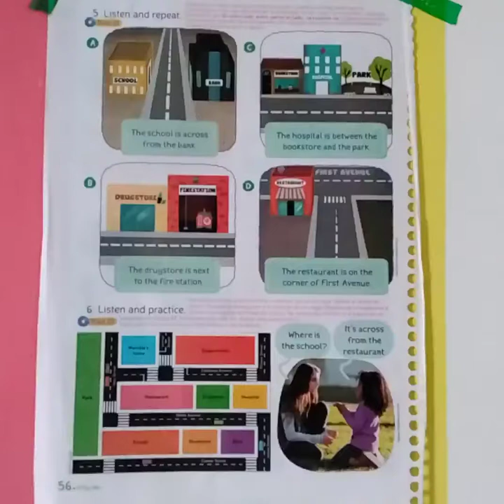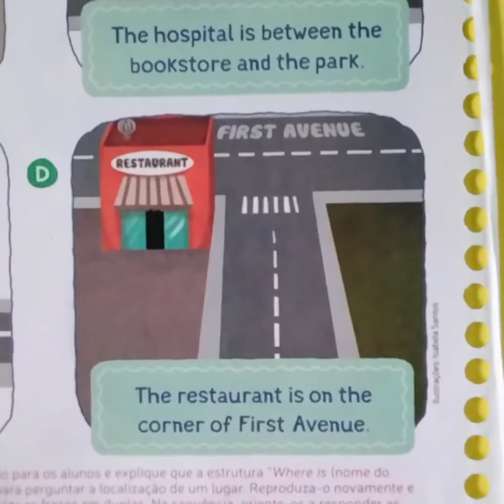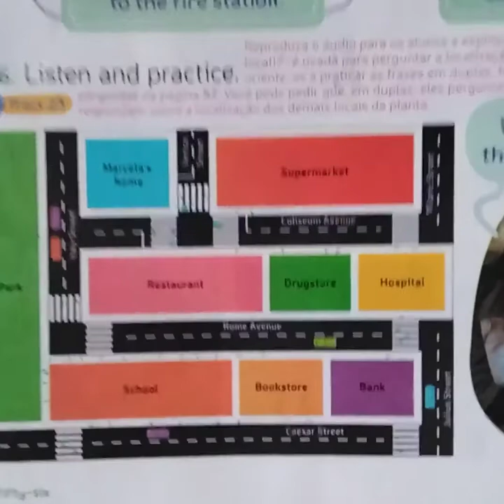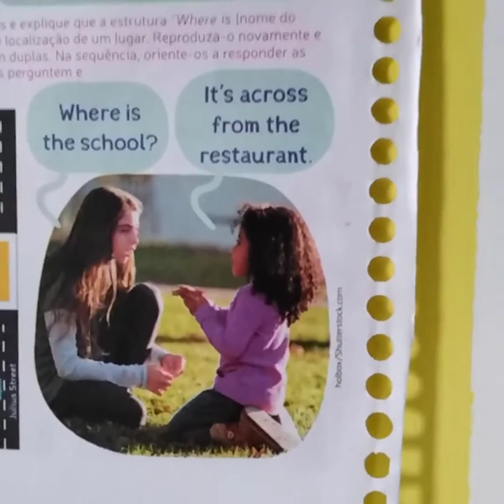29 de julho de 2021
Aula 3° ano. ESM. 29/07/2021
where is...?